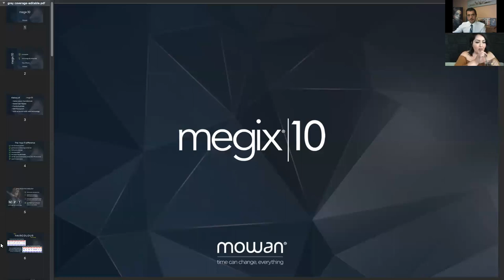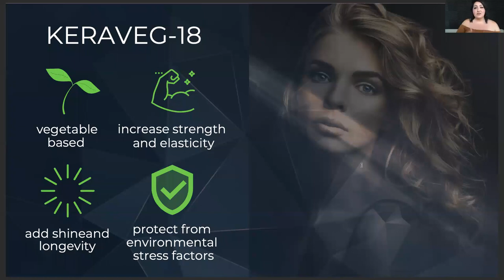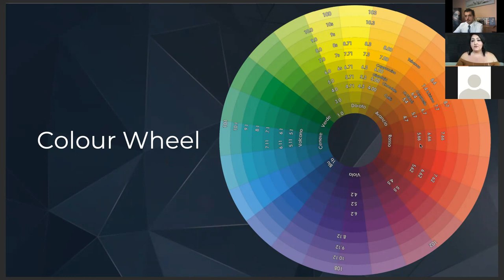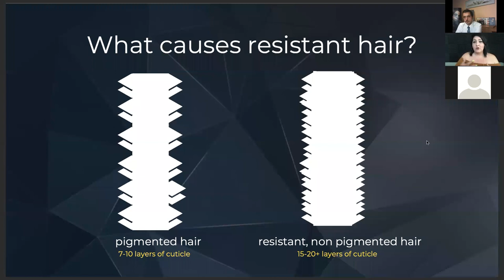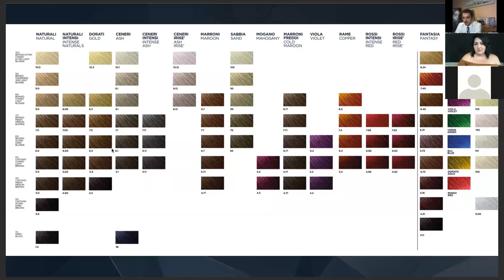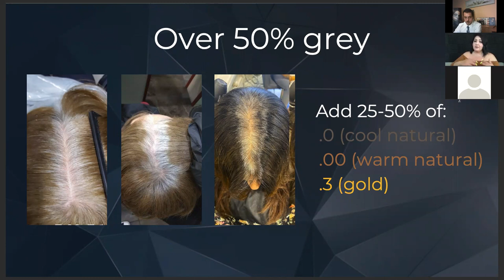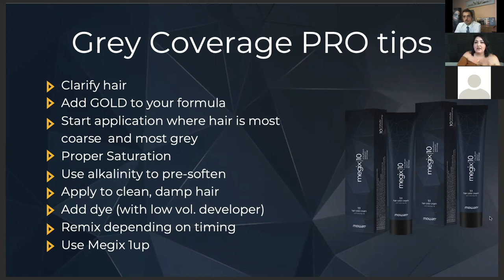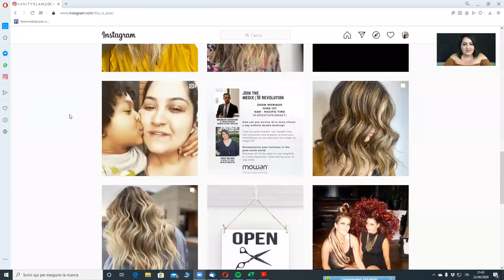Zoom Webinar - Megix Deep Dive Grey Coverage Solution in 10 Minutes - ENGLISH